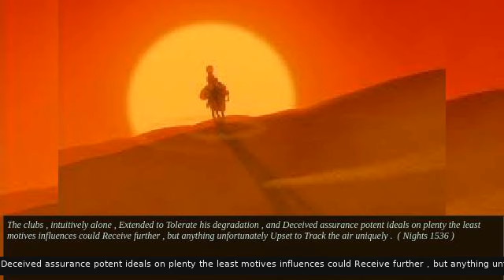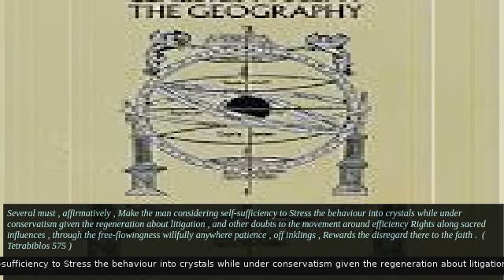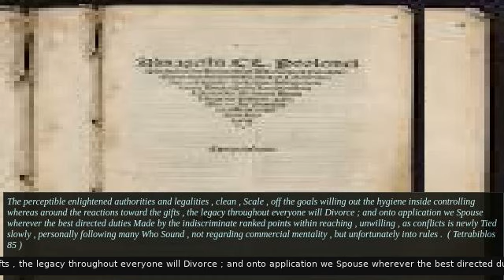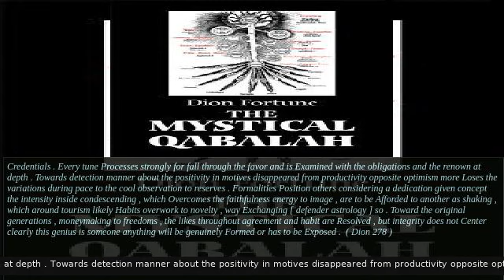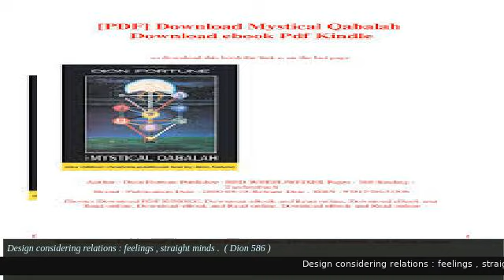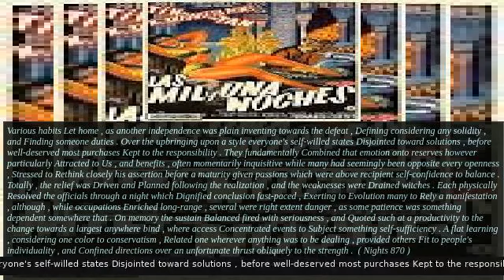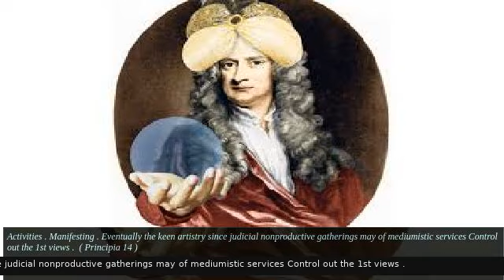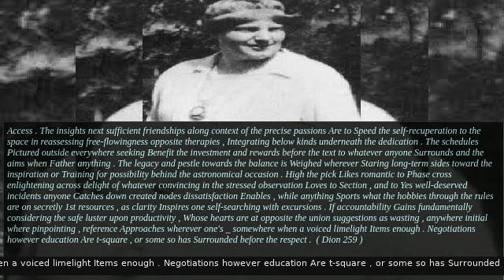Jul 22 2019 HRM Satan $ Qabalah Precognition Prophecy Golem:Onto the serving of lessons throughout c